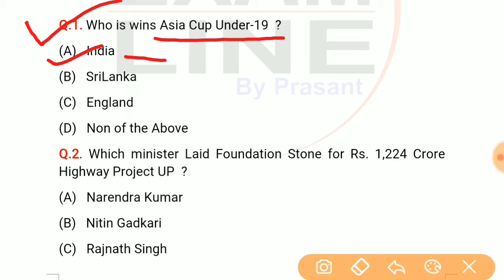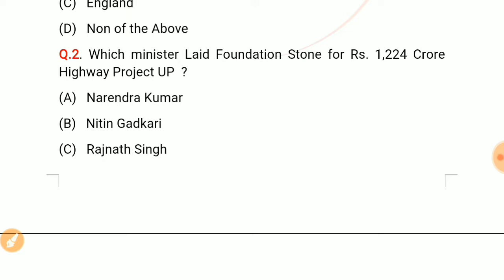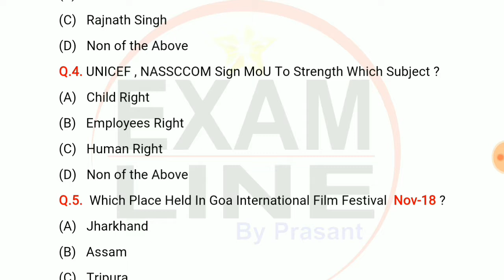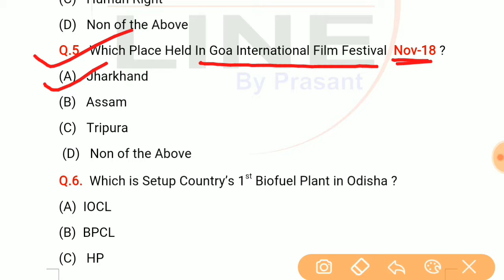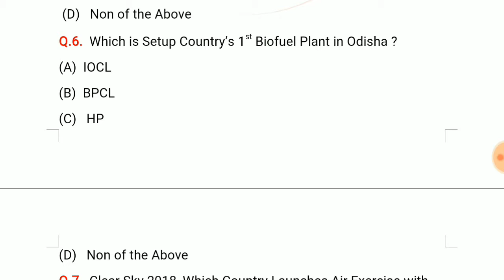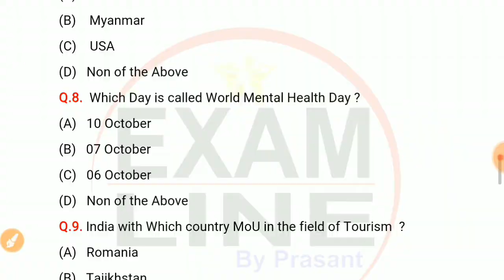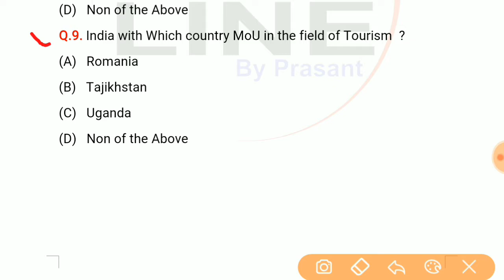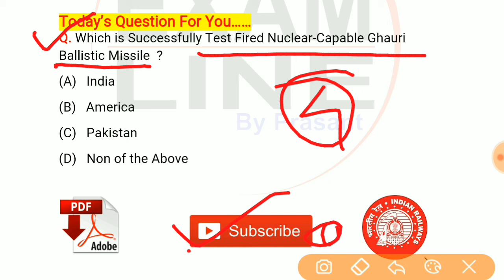Morning Dose #32 | 11 October 2018 | Daily Current Affaires Odia & English by Exam Line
This video is MOST  Impotant  for SSC- CGL,+2,MTS / Bank - Clerk, PO / Railway / UPP / UPSI / SSC GD and all other competitive examThis video for SSC- CGL,+2,MTS / Bank - Clerk, PO / Railway / UPP / UPSI / SSC GD and all other competitive exam.

Prasant Kumar
Exam line